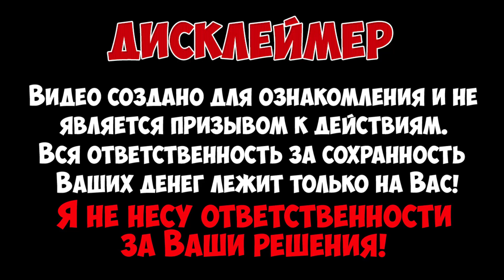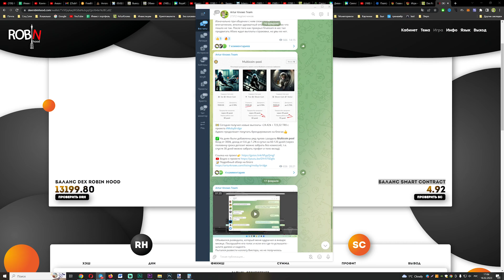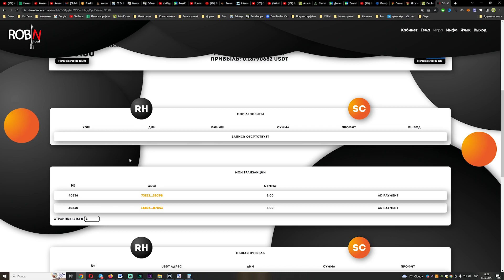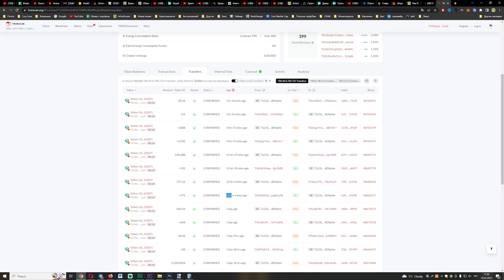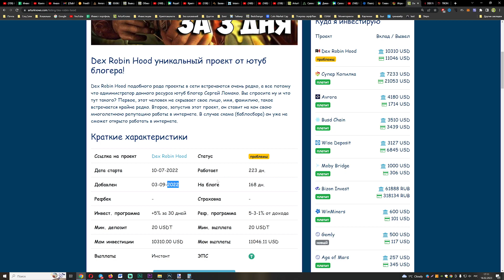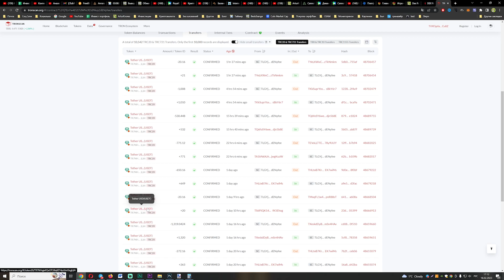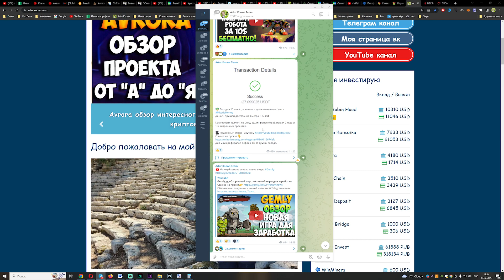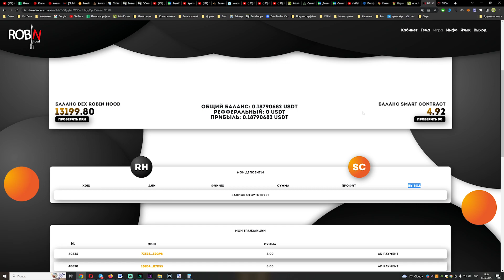DexRobinHood.com как получить выплаты. Что произошло с проектом?